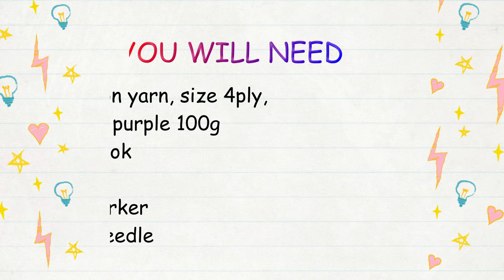Easy Crochet Checkered Tote Bag Tutorial | Chenda DIY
Hi everyone, in today's video I'll be showing you how to CROCHET CHECKERED TOTE BAG with an easy pattern for beginners. Please enjoy the tutorial!! Stay safe & stay healthy, love you all :-*

::::::ABA BANK::::::
*** PLEASE DO NOT USE MY VIDEO WITHOUT PERMISSION ***
Things you need:
- Mercerized Cotton Yarn (Pink Color 150g & Purple Color 100g size 4ply)
- 3.5mm & 1.6mm Crochet Hook
- Stitch Marker
- Darning Needle
- Scissors

Crochet Abbreviations:
- Ch : Chain
- DC : Double Crochet
- Sl St : Slip Stitch
- St/Sts: Stitch / Stitches